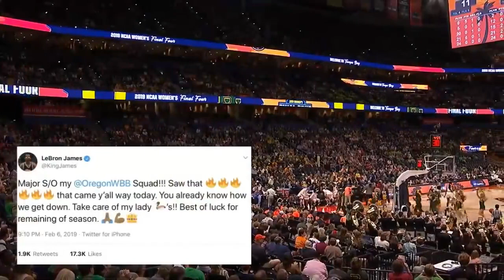Oregon Ducks vs. Baylor Bears...Women's Basketball 2019 Ncaa Championship ...Final Four